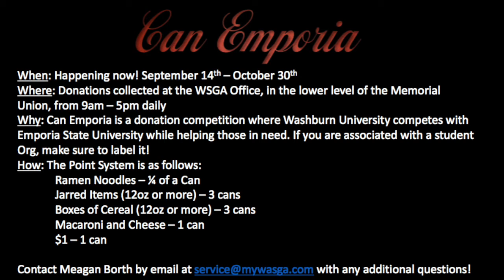ThisIsAnIchabod Rachel Darey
ThisIsAnIchabod Rachel Darey, a Junior from Wamego, Kansas, is majoring in accounting. She loves the challenges of mathematics and helping people understand how things work in terms of financial management. She is heavily involved on campus and hopes to further her affinity for service in the nonprofit field when she graduates from Washburn.

Learn more about how you can support @BodsFeedingBods  and @CanEmporia  by making a donation today.

Rachel is actively involved in many organizations on campus. She is the secretary of the Honors Student Council, the Executive Director of Bods Feeding Bods and a member of Christian Challenge. She is committed to making a positive difference in the world and hopes to use her organizations to begin that journey here at Washburn. Rachel chose Washburn after a campus visit her senior year and after meeting admissions counselor Matt Hall. She says that she "loved the community and felt so welcome and it was close to home, so all those aspects together made Washburn the best choice."

Bods Feeding Bods is an project that is fairly new to Washburn. The food pantry its sponsors will celebrate its one year anniversary in November. A survey in the 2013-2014 school year on campus showed almost 50 percent of students at Washburn University have trouble getting access to food, or accessing nutritious food. Bods Feeding Bods was created in response,  in order to help those who need it most. As the Executive Director, Rachel leads the group in charge of running the food pantry here on campus. It was set up to "make sure that the Washburn Community has that need filled so that they can focus on school rather than where their meals are coming from," Rachel says. She became involved with Bods Feeding Bods through a mentor she met in Christian Challenge who reached out to her and knew that she was the one for the job.

After graduation, Rachel plans to complete the one year master’s program in order to obtain her CPA license. Her plan is to work in with a nonprofit to use her accounting degree to help people.